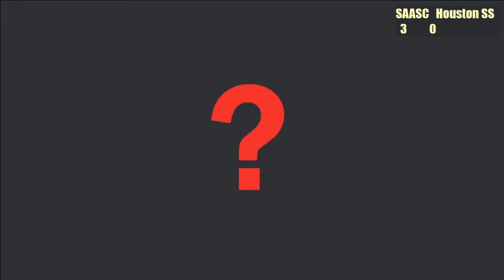WPSL 2017: San Antonio v Houston South Select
San Antonio Athenians vs Houston South Select from Houston, Texas

"Soy SAF 2019 Podcast Show #5"